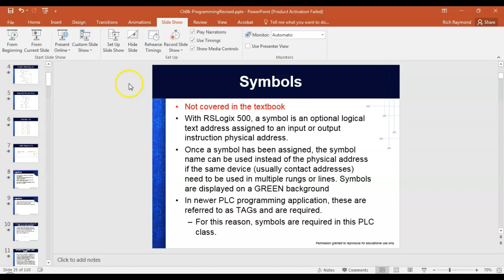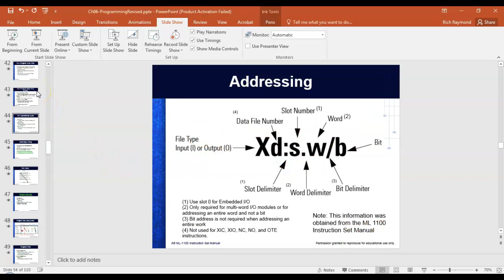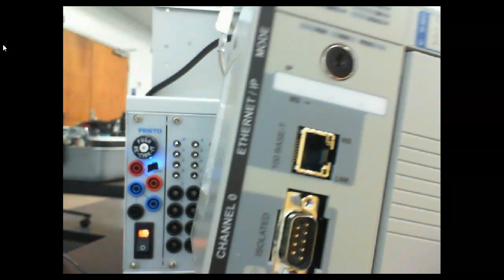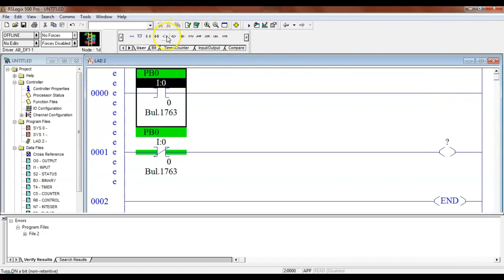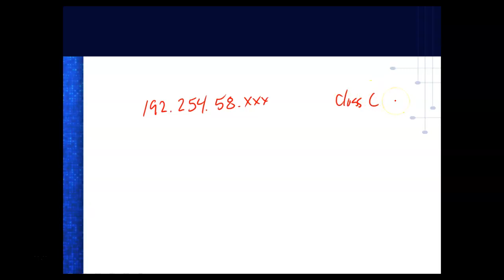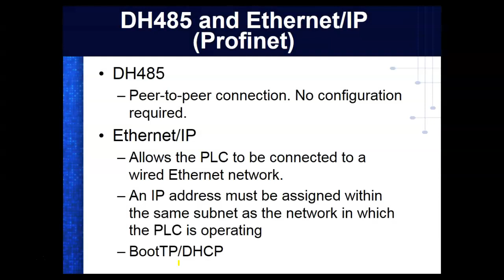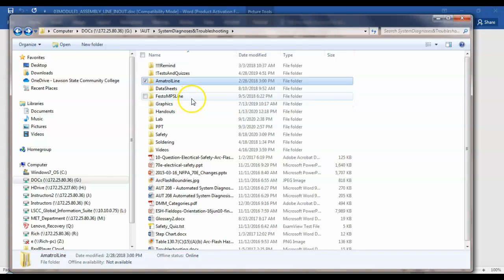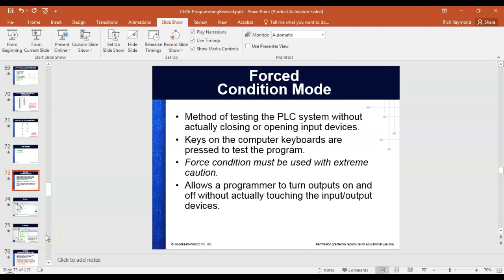ILT194_Chap06_IntroToPorgramming9.14.20